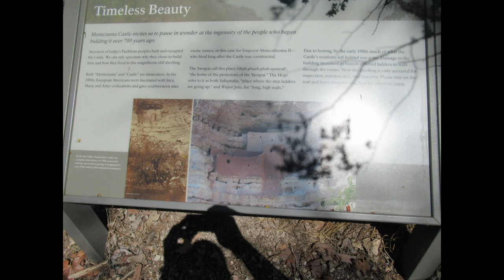MONTEZUMA CASTLE-CAMP VERDE ARIZONA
HANLEY'S JOURNEYS
Montezuma Castle National Monument protects a set of well-preserved dwellings located in Camp Verde, Arizona, which were built and used by the Sinagua people, a pre-Columbian culture closely related to the Hohokam and other indigenous peoples of the southwestern United States, between approximately AD 1100 and 1425